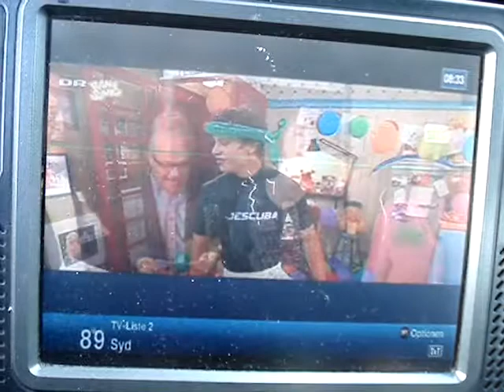04.05.2018, HWI1: DIGI TV 1 Syd, SFN Åbenrå/Flensburg, K37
DIGI TV 1 Syd, SFN Åbenrå/Flensburg, K37

A further DTT package from Denmark again: DIGI TV 1 Syd on ch37 from SFN Åbenrå/Flensburg

Content of DIGI TV 1 Fyn
DR 1
DR 1 Syn
DR Ramasjang
Sendesamvirket Syd
tvs+ (TV2's regional service)